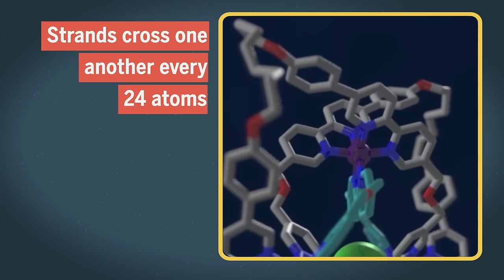Scientists tie tightest knot ever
New molecular knots like this one could mean stronger, more flexible polymers.